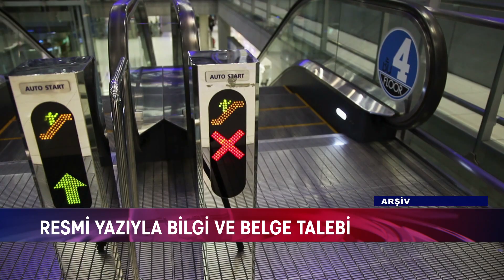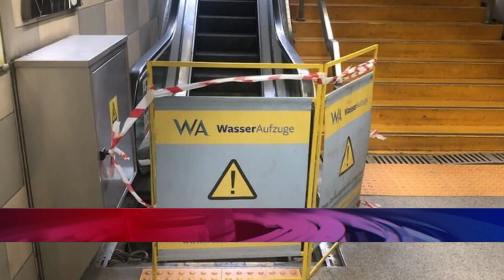İSTANBUL'DA RAYLI SİSTEM